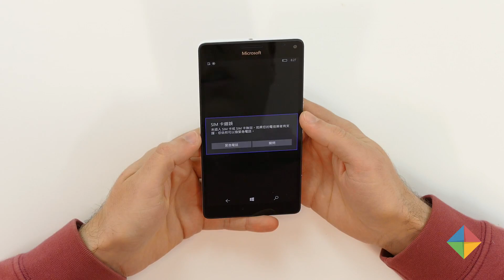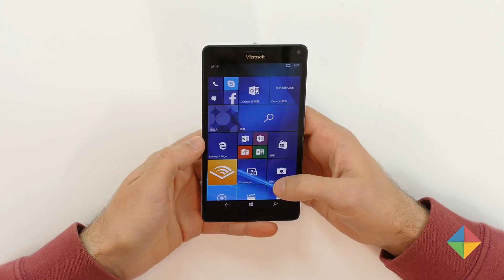[Unboxing] Microsoft Lumia 950XL (en español)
¡Seguilo a Nicolás Fischman!